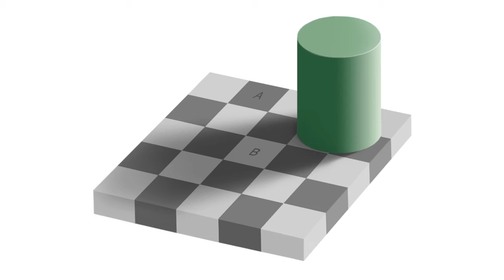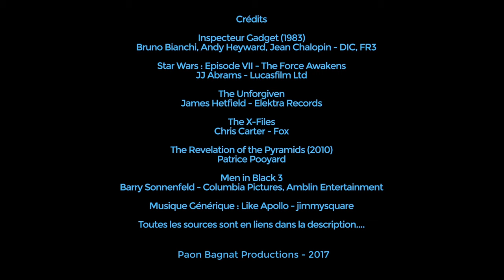#05 - Les Théories du Complot, pourquoi on veut y croire ? - Le Point Genius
Qu'est-ce qu'un complot ? Et pourquoi on aime tant y croire ?
Les théories du complot : vraies révélations ou vaste enfume cérébrale ?

Enquête sur les biais cognitifs liés aux Complots :
Science et Vie n°1187